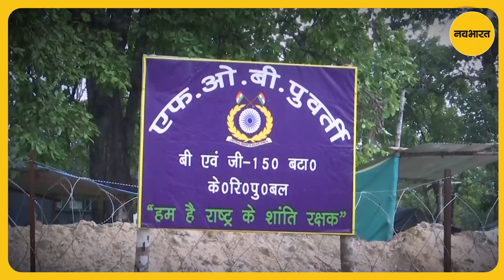छत्तीसगढ़ को नक्सल मुक्त बनाने के लिए CRPF की बड़ी तैयारी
छत्तीसगढ़ को नक्सलियों से मुक्ति दिलाने के लिए सरकार और भारतीय सेना हर संभव प्रयास कर रही है. नक्सल प्रभावित क्षेत्रों में ग्रामीणों की जिंदगी को बेहतर करने के लिए सेना नए कदम उठा रही है. छत्तीसगढ़ सरकार और सीआरपीएफ ने हाल ही में सुकमा के पुवर्ती में एक फील्ड अस्पताल विकसित किया है.